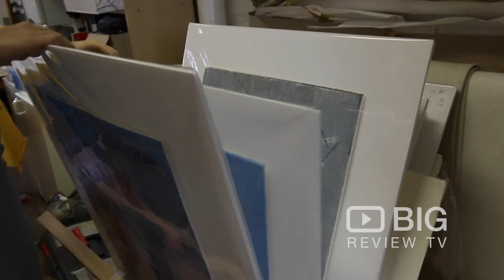Firestation Print Studio in Melbourne offering Artwork and Workshop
The Firestation Print Studio is a not-for-profit organisation, managed by a committee of volunteers. The Firestation Print Studio supports and promotes the art of making original prints.

Firestation Print Studio
2 Willis Street Armadale VIC Australia 314